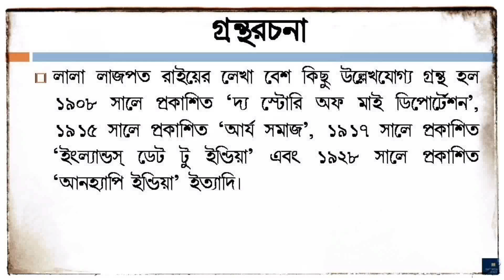লালা লাজপত রাইয়ের জীবনী | Lala Lajpat Rai Biography in Bengali | Revolutionary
In this video you will know the biography of Lala Lajpat Rai (লালা লাজপত রাইয়ের জীবনী) in bengali. He was the Indian Revolutionary. His short 'Documentary Biography' will show you a clear picture of him.
Lala Lajpat Rai (28 January 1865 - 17 November 1928) was an Indian revolutionary, politician, and author, generally known as Lala Lajpat Rai. He was popularly known as Punjab Kesari, and also as 'Punjab da Sher' which literally means the 'Lion of Punjab'. He was one of the three members of the Lal Bal Pal trio. He died of severe head trauma injuries sustained 18 days earlier during a baton charge by police in Lahore, when he led a peaceful protest march against the all-British Simon Commission Indian constitutional reforms.
Lajpat Rai was born on 28 January 1865 into an Agrawal Jain family as the eldest son of six children of Munshi Radha Krishna, an Urdu and Persian government school teacher and Gulab Devi Aggarwal at Dhudike in the Faridkot district of the Punjab Province of British India (now in Moga district, Punjab, India). He spent much of his youth in Jagraon. His house still stands in Jagraon and houses a library and museum. He also built the first educational institute R.K. High school in Jagraon.
The remaining part of his life has been described in this video and you will know who is Lala Lajpat Rai.
Video Created by:
A Complete Knowledge for:
Suggested Videos :
Lala Lajpat Rai facts in bengali লালা লাজপত রায় সম্পর্কে গুরুত্বপূর্ণ তথ্য wbcs psc
Lala Lajpat Rai ; Biography of the Lion of Punjab .
Today in History | Lala Lajpat Rai | इतिहास के पन्नों में
Biography of Lala Lajpat Rai, Facts you need to know about Indian Freedom Fighter and Writer
Lala Lajpat Rai | लाला लाजपत राय | Personalities of Indian History
महानायक लाला लाजपत राय का जीवन परिचय | Lala Lajpat Rai Biography in Hindi
Lala Lajpat Rai Biography & Role in Indian Freedom Struggle (In Hindi)
Lala Lajpat Rai Biography in Hindi लाला लाजपत राय का जीवन परिचय